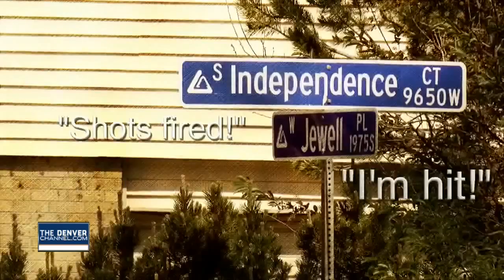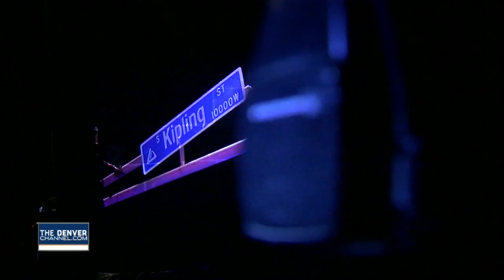Lakewood police officer relives night he was ambushed, talks about attack for the first time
Denver7 reporter Liz Gelardi sat down with a Lakewood PD agent who was ambushed along with his partner during a welfare check call.